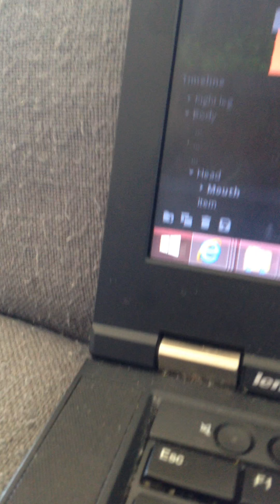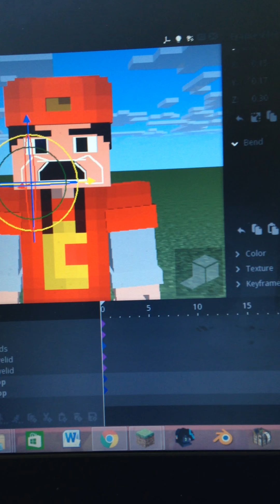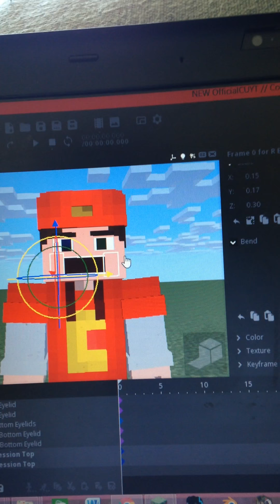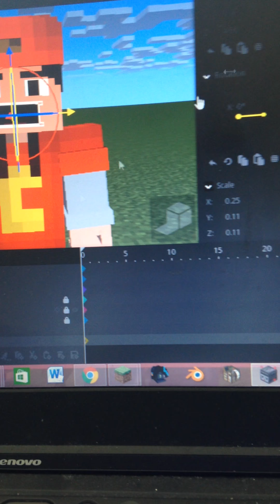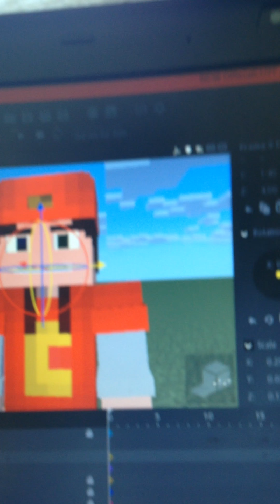OfficialCUYT Rig update